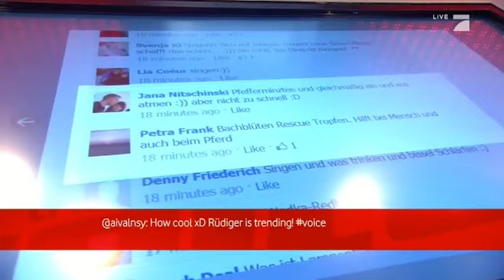Rescue hilft beim mensch & pferd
Seen on the Voice of Germany